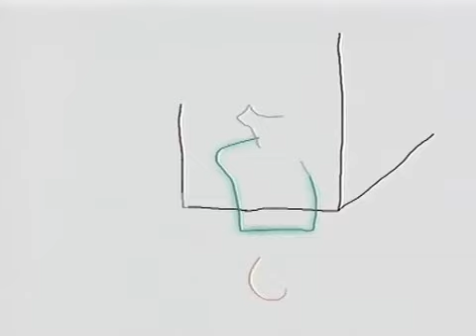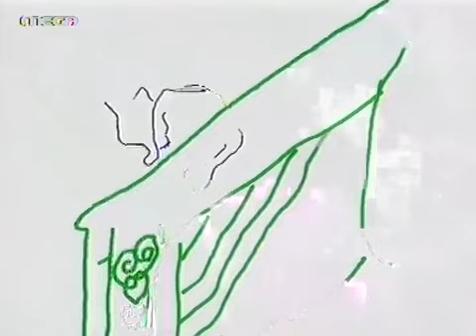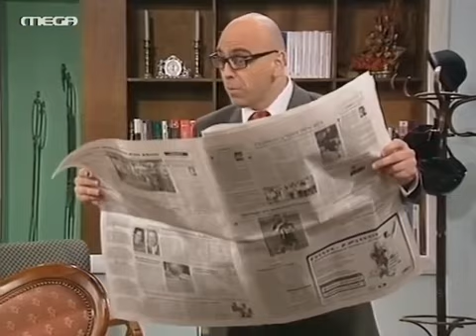Oi Klironomoi E15 E16 X264 DTB GrLTv